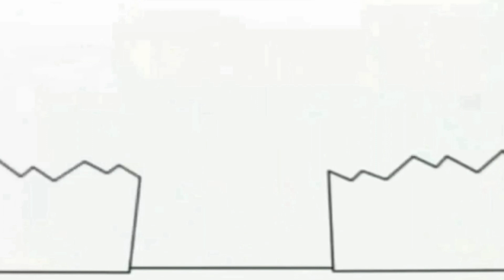17 января 2022 г.